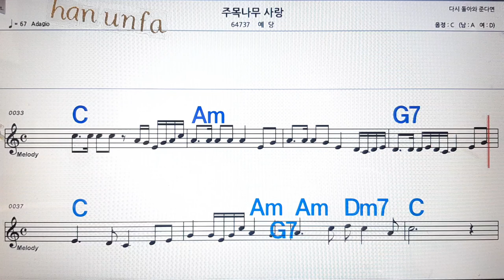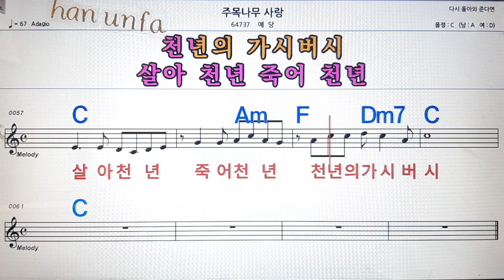주목나무 사랑/예당💋노래방, 통기타 , 코드 큰악보, 가라오케, 반주💖Karaoke, Sheet Music, Chord, MR